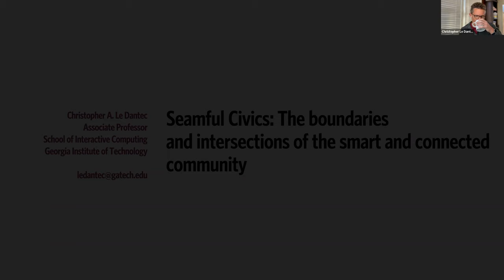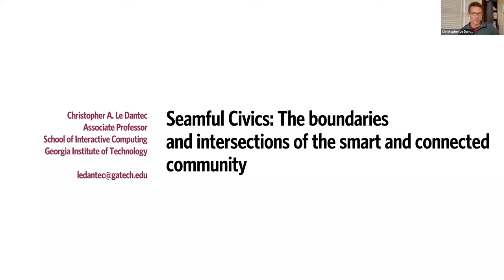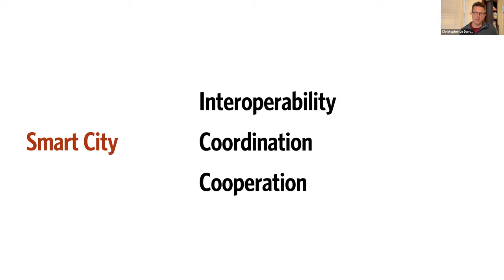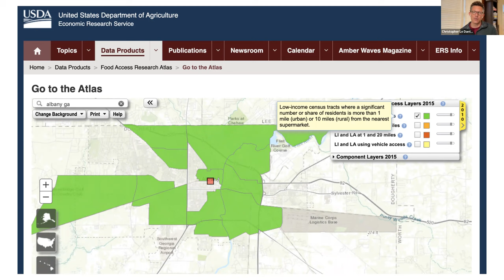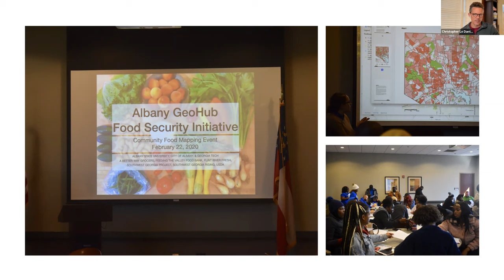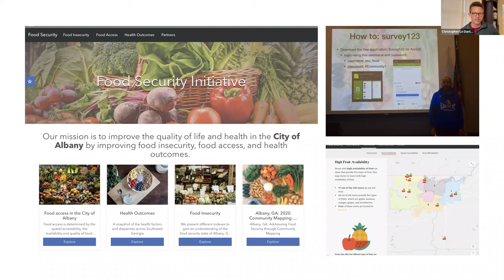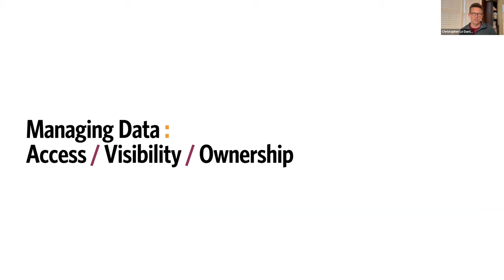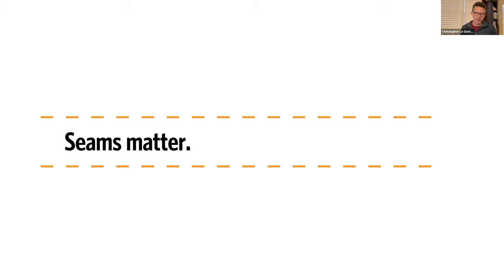Seamful Civics: The boundaries and intersections of the smart and connected community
As we examine how local governments and community organizations use and adopt different computing and data infrastructures, we find that the unevenness and disjunctures that typically precede calls for additional integration and computing capacity often mark useful boundaries that preserve organizational autonomy and the opportunities for contestation in the civic milieux. Dr. Christopher Le Dantec, an Associate Professor at the Georgia Institute of Technology, presents the seeds of a shifting focus from the integrated connected community, to the seamful connected community, turning to the metaphor of seamful design in ubiquitous computing as a guide for rethinking how we approach design for the smart and connected community.

Lecture given on December 3, 2021 as part of NYU CUSP's Research Series Seminar.